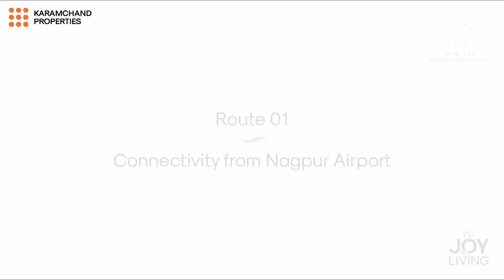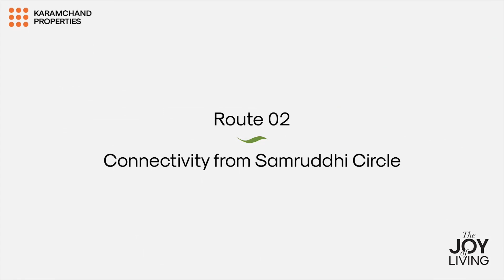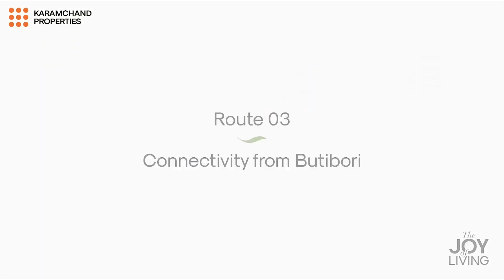Invest in Nagpur’s Future: Secure Your Wealth with Plots at Karamchand Greens Near Samruddhi Highway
Seize the opportunity to become a crorepati before your 40s by investing in premium plots at Karamchand Greens, Nagpur. Nestled close to the renowned NCI Hospital and conveniently located near Samruddhi Highway, this project boasts 24+ top-notch amenities. Additionally, experience the spiritual bliss of living next to the Iskcon Temple, with the love of Krishna Bhagwan gracing your home. Secure your future today!”

Call - Ankush - 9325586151 Shubham - 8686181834

Hindi

“नागपुर में निवेश करें: समृद्धि हाईवे के पास करमचंद ग्रीन्स में प्लॉट्स से बनाएं अपनी संपत्ति”

“40 साल की उम्र से पहले करोड़पति बनने का सुनहरा मौका! नागपुर के करमचंद ग्रीन्स में प्रीमियम प्लॉट्स में निवेश करें। यह प्रोजेक्ट प्रसिद्ध एनसीआई अस्पताल के पास और समृद्धि हाईवे से सटा हुआ है, जिसमें 24+ उत्कृष्ट सुविधाएं शामिल हैं। इसके साथ ही, इस्कॉन मंदिर के पास कृष्ण भगवान की कृपा से अपने घर में आध्यात्मिक सुख का अनुभव करें। आज ही अपने भविष्य को सुरक्षित करें!”

Marathi

“नागपूरमध्ये गुंतवणूक करा: समृद्धी हायवे जवळील करमचंद ग्रीन्समध्ये प्लॉट्ससह आपली संपत्ती सुरक्षित करा”

“40 वर्षांच्या आधी करोडपती बनण्याची संधी गमावू नका! नागपूरच्या करमचंद ग्रीन्समध्ये प्रीमियम प्लॉट्समध्ये गुंतवणूक करा. प्रसिद्ध एनसीआय हॉस्पिटलच्या जवळ आणि समृद्धी हायवेच्या जवळ हा प्रोजेक्ट 24+ उत्कृष्ट सुविधा देतो. तसेच, इस्कॉन मंदिराच्या शेजारी कृष्ण भगवानाच्या कृपेशी आपले घर आनंददायक बनवा. आजच आपले भविष्य सुरक्षित करा!”